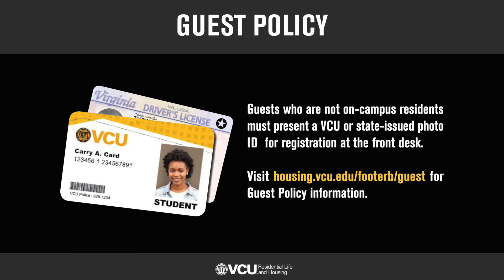Guest 2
Guests who are not on-campus residents must present a VCU or state-issued photo ID  for registration at the front desk.

Visit housing.vcu.edu/footerb/guest for Guest Policy information.